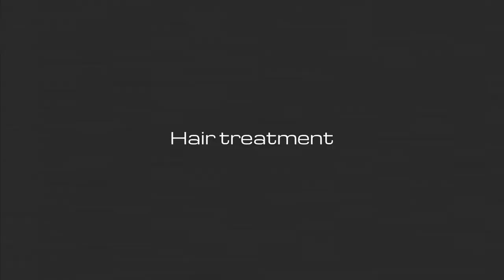Amazing result after using natural hair treatment from my kitchen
Hair treatment